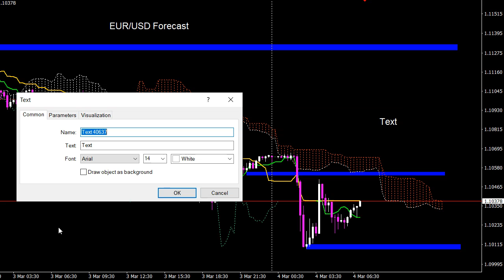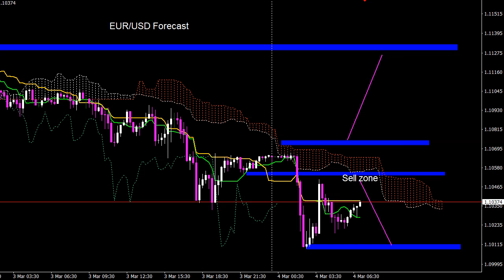EUR/USD 4 March 2022 Daily Forecast Outlook Trading Gold Strategy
EUR/USD 4 March 2022 Daily Forecast Outlook Trading Gold Strategy. Daily Free Signals Forex Pairs Forecast Tips Daily Beginner Trading Videos